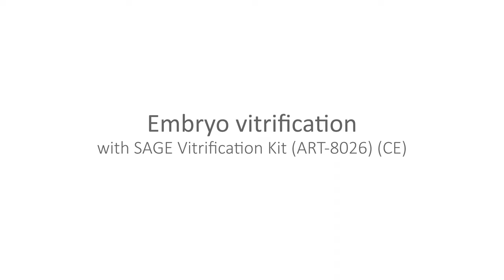Embryo Vitrification Protocol (CE) ART-8026